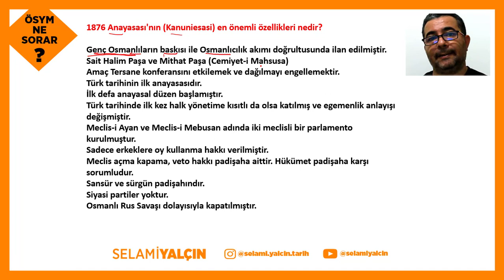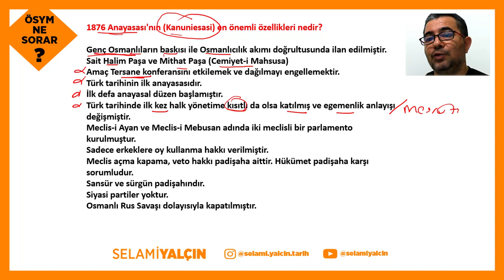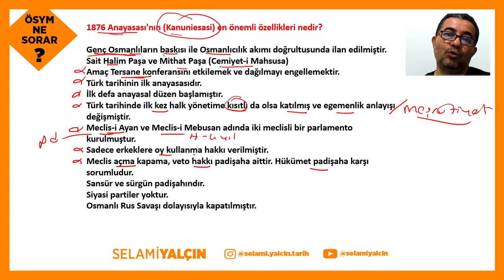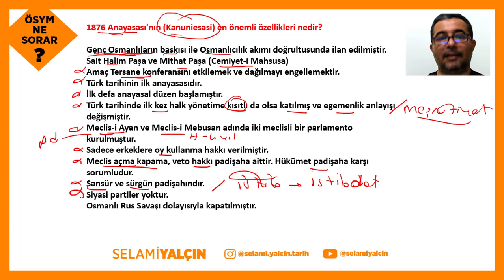72. KANUNİ ESASİ'NİN İLANI (I. MEŞRUTİYET) - 2022 ÖSYM NE SORAR